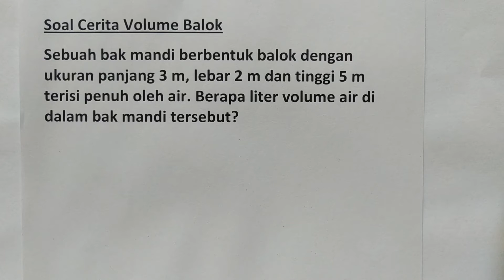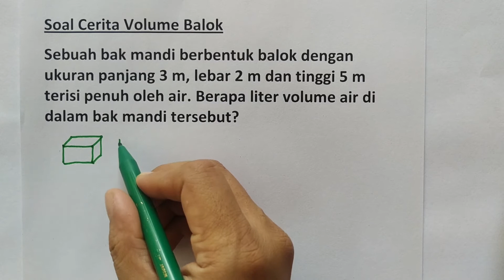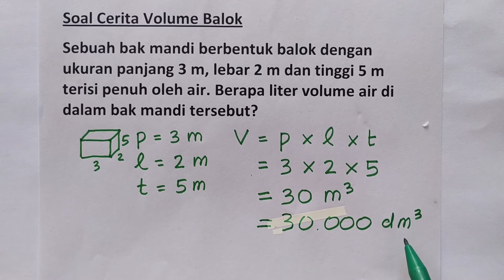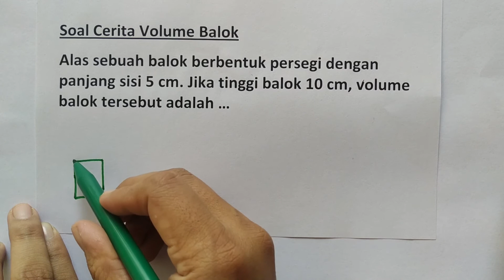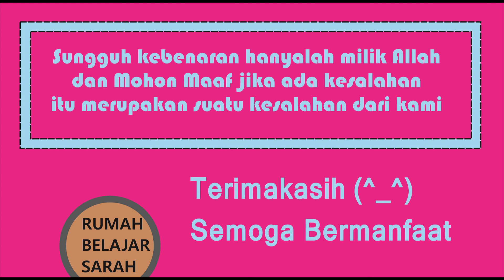Soal Cerita Volume Balok 1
Judul : Soal Cerita Volume Balok
Kelas : 5,6,7,8,9,10,11,12
Kurikulum 2013
Semester

Hai!
Hari ini kita akan belajar tentang:
Soal Cerita Volume Balok
Semoga Bermanfaat!
Selamat Belajar! (^_^)

Rp.50.000